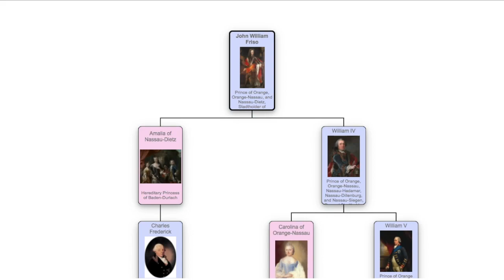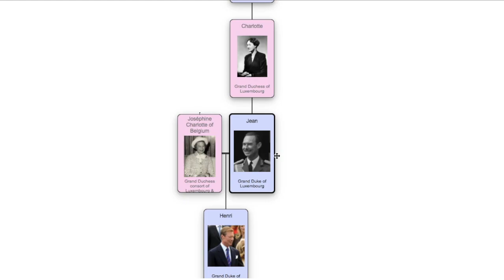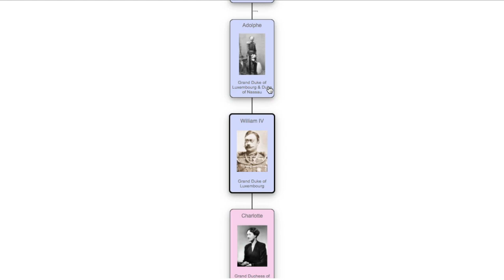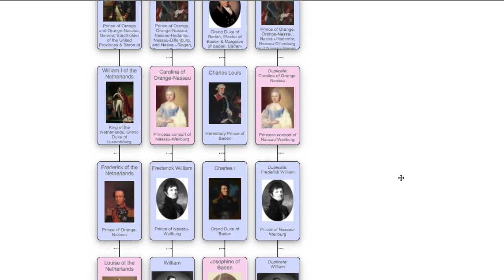Royal Descendants of John William Friso 7 - Henri of Luxembourg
Royal Descendants of John William Friso - Episode 7 (Henri)